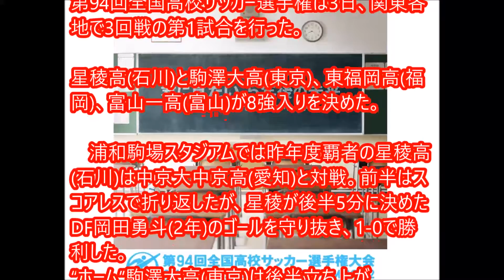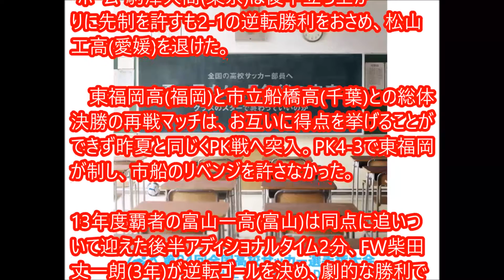【結果速報】高校サッカー2016 ３回戦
【試合結果】高校サッカー2016 速報
【試合結果】高校サッカー2016 速報　３回戦